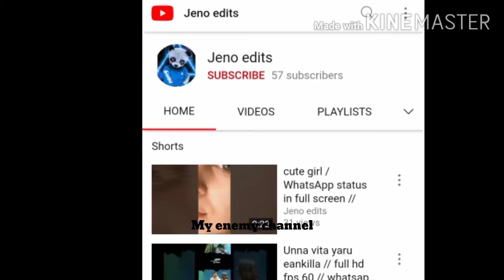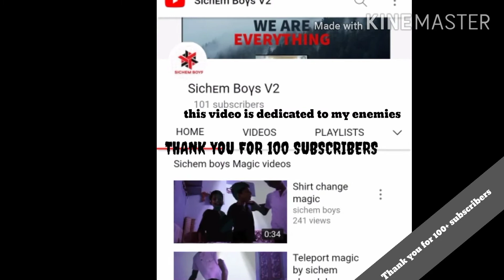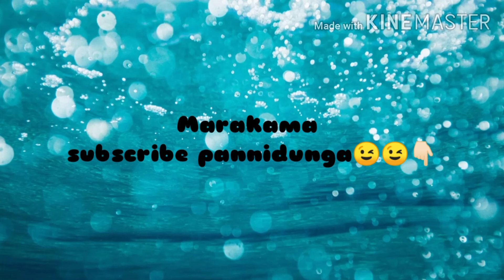Thank you For this happy moment🤗🤗❤ Special Video coming soon...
Special video coming soon.

Meshach instagram-Meshach.jos

Joel instagram-Joel Samuel